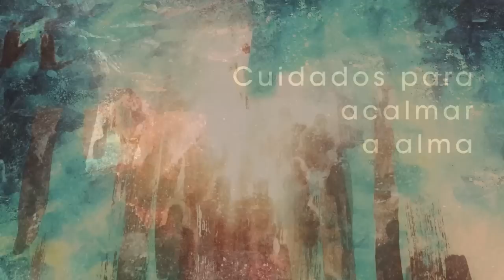Homilia Diária - Sexta-feira Santa Escolástica (virgem)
Escolhendo a desobediência o ser humano se fecha ao criador. por sua vez Jesus um homem que fala com dificuldade: abre-lhe os ouvidos e solta-lhe a língua. para que ele esculte e faça ressoar para os outros a Palavra de Deus.